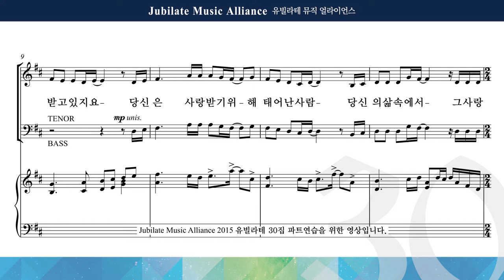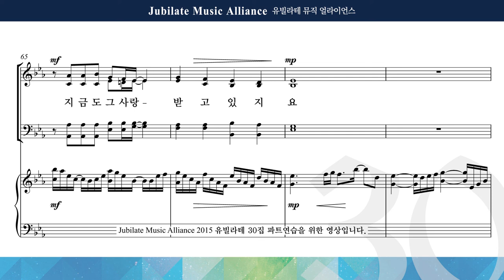[유빌라테] 유빌라테 명품성가 30집 12. 이민섭(Arr.최기욱) - 당신은 사랑받기 위해 태어난 사람